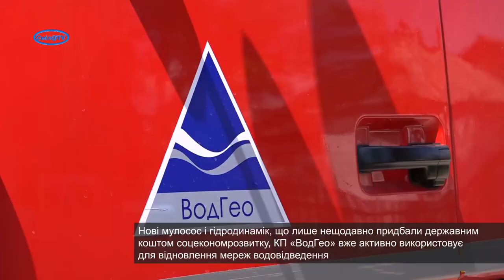Нове обладнання КП «ВодГео» в дії